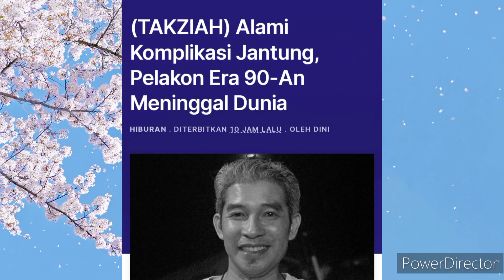Alami Komplikasi Jantung, Pelakon Era 90-An Meninggal Dunia